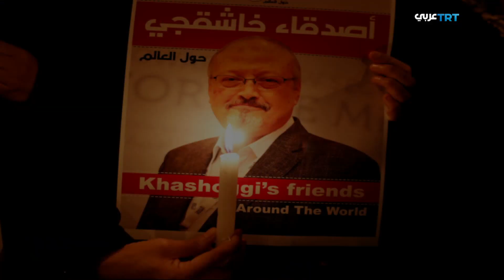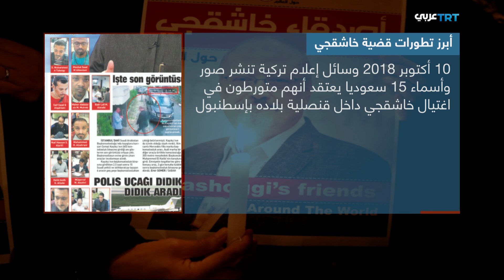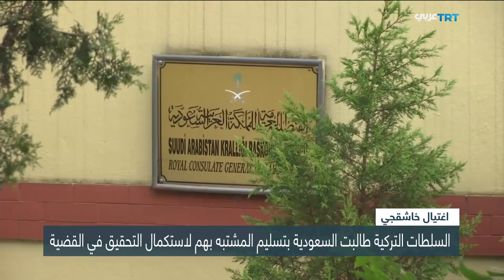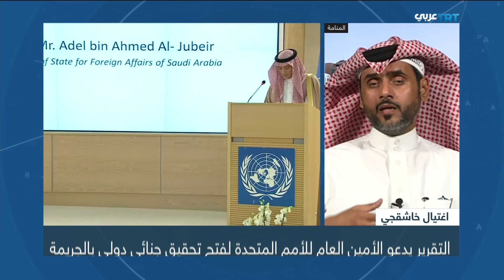الأبعاد القانونية في ضوء التقرير الأممي في قضية اغتيال خاشقجي | ولنا وقفة حلقة 137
هل يمكننا التحدث عن إشكالات قانونية من شأنها أن تعوق الكشف عن ملابسات الجريمة التي ارتكبت في مبنى القنصلية السعودية بإسطنبول وهي أرض سعودية وفق الاتفاقيات الدولية؟ وهل الجهات القضائية في السعودية هي الوحيدة المختصة بنظر هذه القضية على اعتبار أن الإطار العام لها يتعلق بجانب سيادي كما تقول الرياض أم إن التحقيقات التي تجريها السعودية مع المتورطين في الجريمة غير ذات مصداقية وينبغي أن يستعاض عنها باختصاص قضائي عالمي على اعتبار أن الجريمة تحمل الطابع الدولي كما يقول نص التقرير الأممي؟ ومن جانب آخر، هل إحالة القضية إلى المحكمة الجنائية الدولية  هي الحل الناجع لملاحقة المسؤولين قضائيا كما تقول أنقرة؟